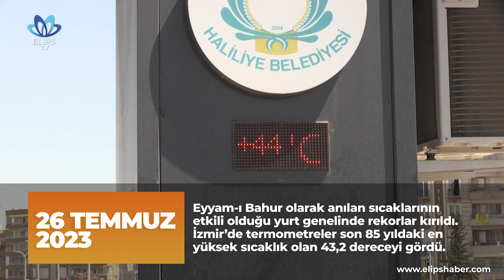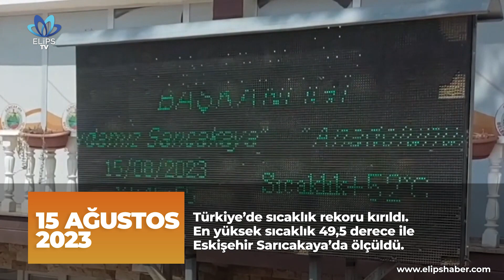2023 Yılının Önemli Olayları | elipstv #2023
2023 yılını geride bırakmamıza kısa bir süre kala, yıl boyunca gerçekleşmiş önemli olayları sizler için derledik...

Hiçbir kurum, kuruluş, kişi ve siyasi partiye doğrudan ya da dolaylı bir ilişki ağına dahil olmadan yayın hayatını sürdüren Elips TV ‘herkese eşit yaklaşır’ ilkesiyle ürettiği haber ve programlarını kamuoyuna aktarıyor.

Elips TV FAB Yayıncılık A.Ş. çatısı altında yer almaktadır.